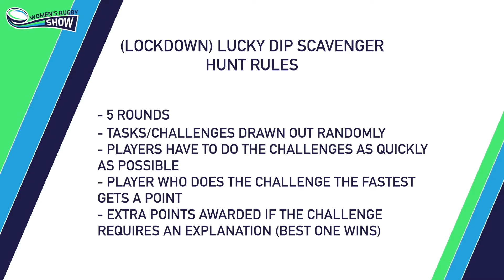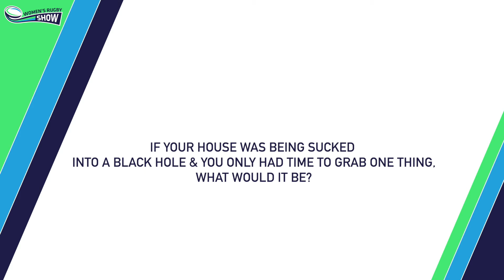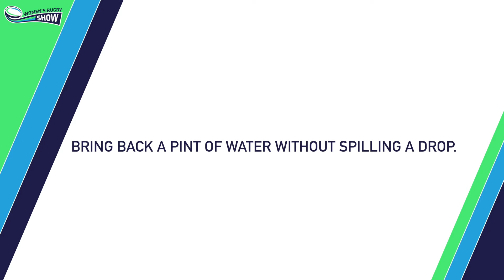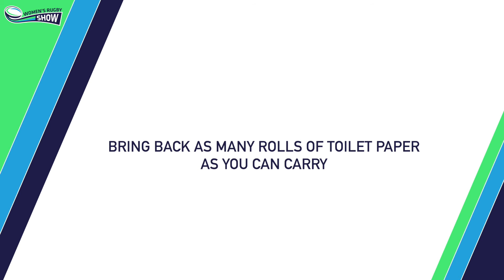LOCKDOWN LUCKY DIP SCAVENGER HUNT - Parsons vs Hilditch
It's the latest in our brand new Player Challenge Series and once again we pit two women's rugby players against each other in a gameshow-style format (in lockdown during the covid 19 pandemic, obviously) to see who can get random stuff the quickest! This episode is Bristol Bears Women's Abbie Parsons against DMP Durham Sharks' Camille Hilditch in one of the weirdest competitions we've ever seen...

The Women's Rugby Show is the number one digital & social channel for women's rugby. We cover more matches, speak to more players, clubs & fans and create more varied content than almost any other media outlet in the world.